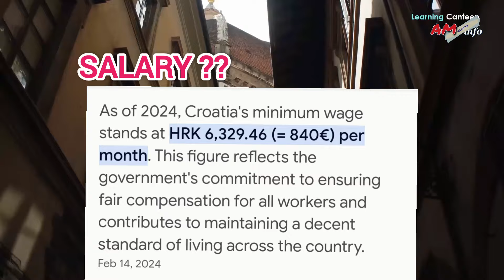job for ladies or girl in croatia 2024 | croatia working visa | croatia new update 2024| Best job